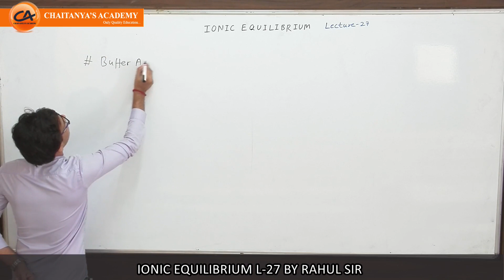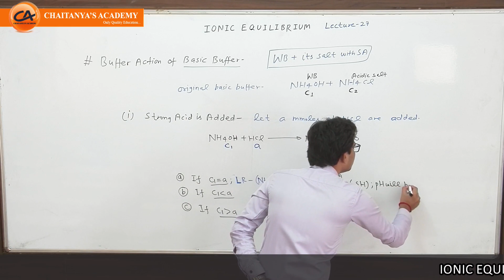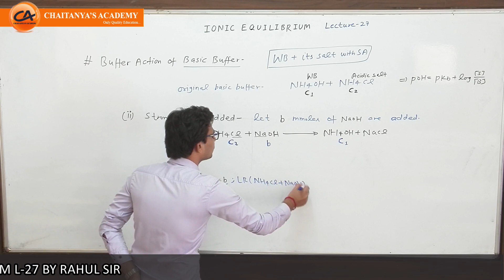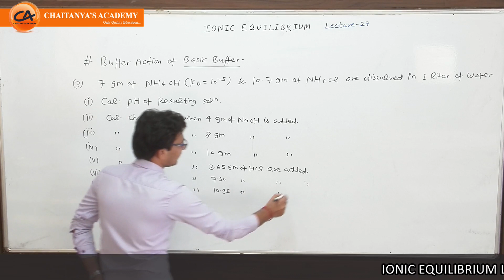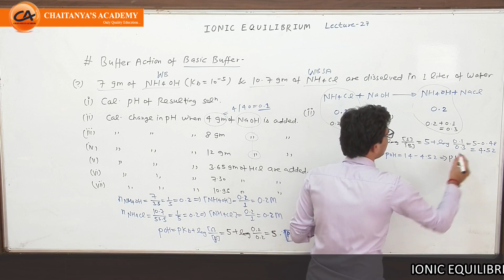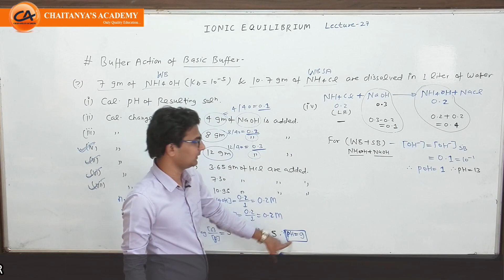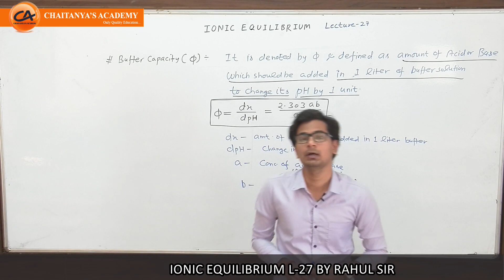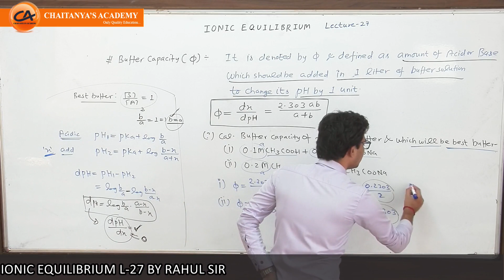IONIC EQUILIBRIUM L-27 (Buffer action of Basic Buffer & Buffer Capacity) By Rahul Sir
FOR JEE || NEET || MH-CET